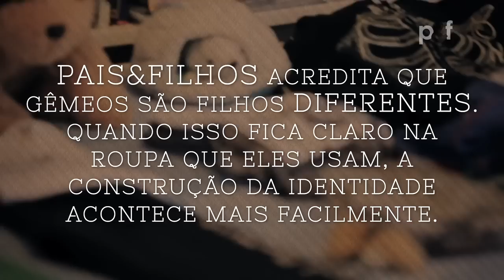Ep. 3 - Camilla & Tom e Gabriel - Mãe Coruja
Com os gêmeos Tom e Gabriel, filhos da editora de arte Camilla, não tem essa de que menino não curte escolher roupas. Eles montaram os looks preferidos para cada dia da semana, cada um no seu estilo, e se divertiram muito!

Você pode baixar o aplicativo da Pais&Filhos TV no seu celular!